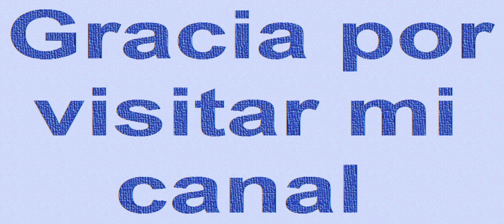* Arregla tu Colchón en Casa: Soluciones Creativas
Renueva tu Colchón: Reparaciones Caseras con lo que Tienes **
"DIY: Reparaciones Fáciles para tu Colchón"
"Trucos Caseros para Arreglar tu Colchón"
"Reparaciones Rápidas: Colchón como Nuevo"
"Cómo Reparar tu Colchón con Elementos Cotidianos"
"Hazlo Tú Mismo: Soluciones para tu Colchón en Casa"
"Colchón como Nuevo: Reparaciones Caseras"
"No Más Colchón Deteriorado: Soluciones con lo que Tienes"
"Recupera la Comodidad: Repara tu Colchón en Casa"
"Renovando tu Descanso: Trucos para Arreglar tu Colchón"
"Reparaciones Sencillas para tu Colchón"
"DIY: Arregla tu Colchón con Inventiva"
"Repara tu Colchón sin Gastar Mucho: Trucos Caseros"
"Colchón como Nuevo: Soluciones Prácticas en Casa"
"Repara tu Colchón sin Salir de Casa: Trucos DIY"
"Soluciones Creativas para tu Colchón Deteriorado"
"Renueva tu Descanso: Repara tu Colchón en Casa"
"Cómo Hacer que tu Colchón Luzca como Nuevo"
"Reparaciones Caseras para tu Colchón: ¡Materiales Cotidianos!"
"Colchón Renovado: Trucos Caseros para Repararlo"
"Recupera la Comodidad Perdida: Reparaciones en Casa"
"DIY: Soluciones Rápidas para tu Colchón"
"Arregla tu Colchón con lo que Tienes en Casa: DIY"
"Reparaciones Prácticas para tu Colchón"
"Renueva tu Colchón con Ingenio: Trucos Caseros"
"Colchón como Nuevo: Reparaciones con Recursos Caseros"
"Hazlo Tú Mismo: Repara tu Colchón de Forma Económica"
"Recupera el Confort: Reparaciones DIY para tu Colchón"
"Reparaciones Domésticas para tu Colchón: Soluciones Creativas"